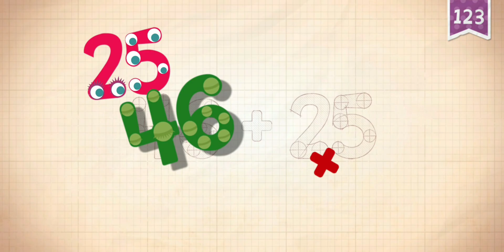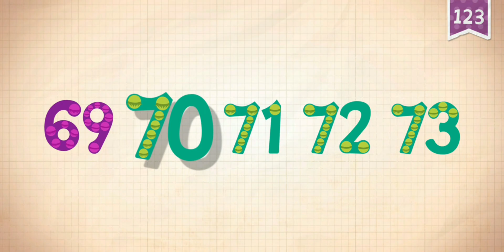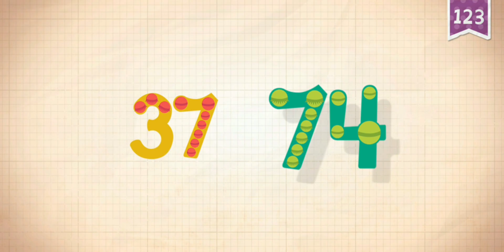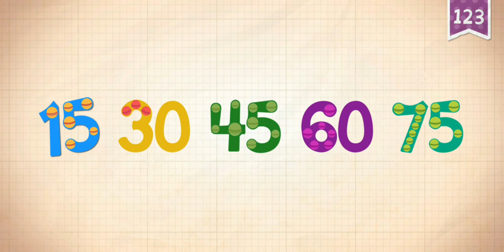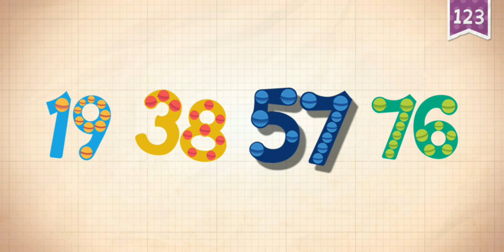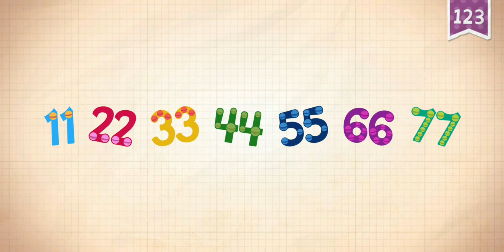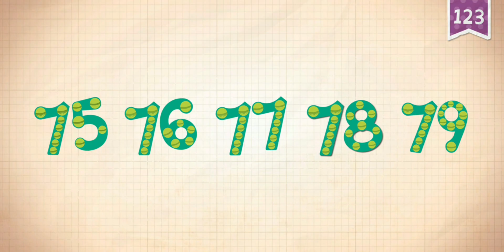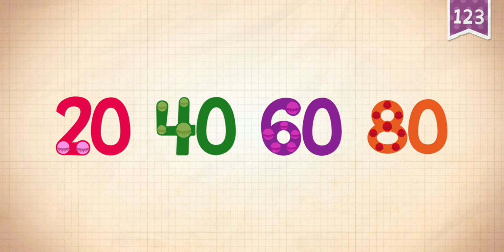Endless Numbers Part 8 - Learning to Count 71 to 80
Join the Endless monsters in learning to count from 71 to 80! This part of the Endless Numbers series features interactive puzzles and animations to teach kids about number recognition, sequences, and patterns. Perfect for young learners, this game helps build early math skills and confidence in a fun, stress-free way. A wonderful addition for toddlers exploring numbers and expanding their counting abilities.